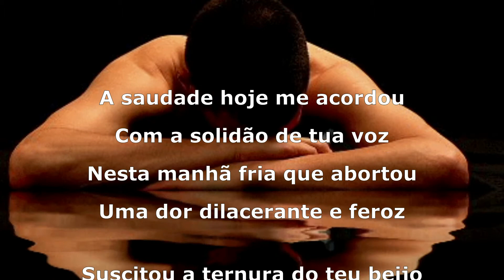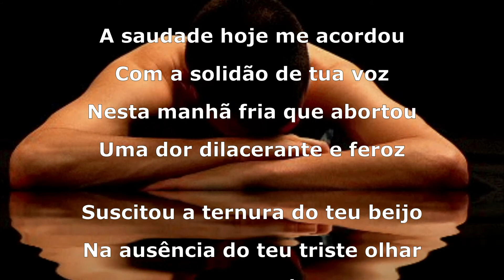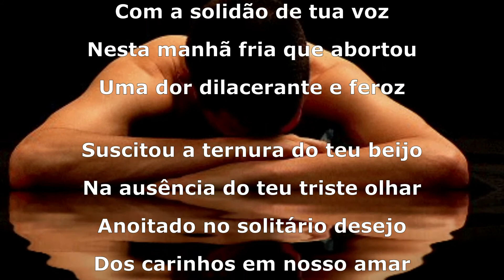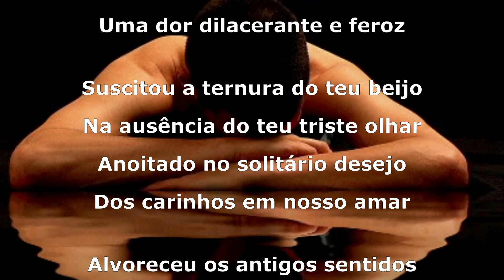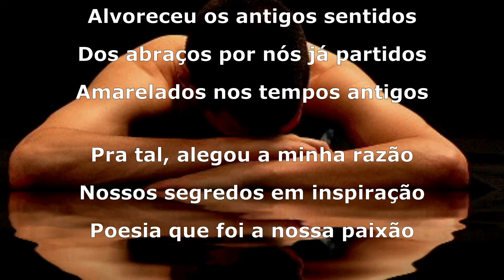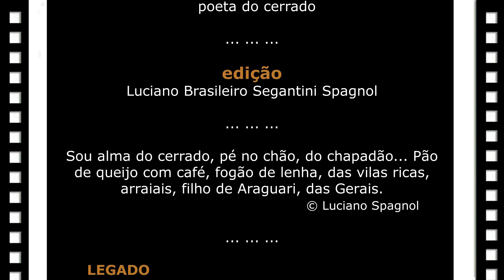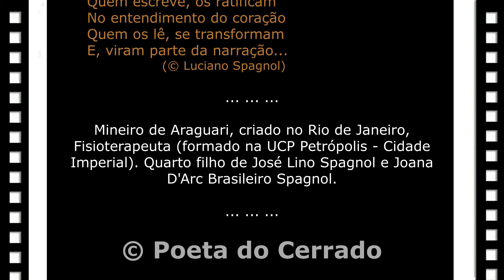SAUDADES DE VOCÊ (soneto)... © Luciano Spagnol (poeta do cerrado)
A saudade hoje me acordou
Com a solidão de tua voz
Nesta manhã fria que abortou
Uma dor dilacerante e feroz

Suscitou a ternura do teu beijo
Na ausência do teu triste olhar
Anoitado no solitário desejo
Dos carinhos em nosso amar

Alvoreceu os antigos sentidos
Dos abraços por nós já partidos
Amarelados nos tempos antigos

Pra tal, alegou a minha razão
Nossos segredos em inspiração
Poesia que foi a nossa paixão

(Saudades de você. Arranha o meu coração)

Maio, 14/05/2010, 08’07” - Rio de Janeiro, RJ
Laranjeiras